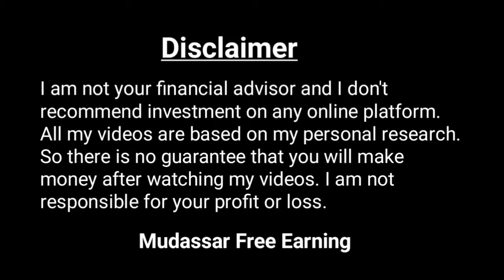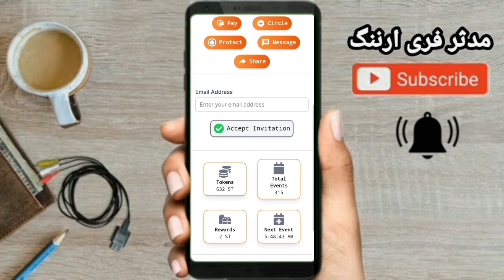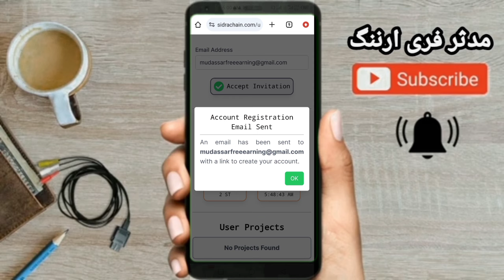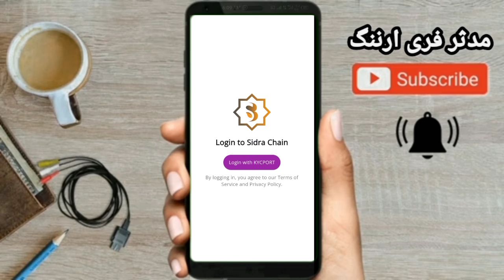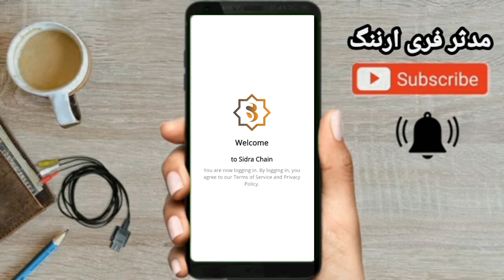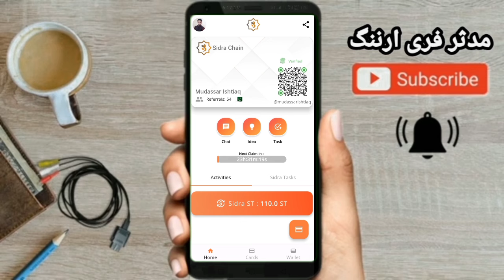How To Join Sidra Chain | Mudassar Free Earning